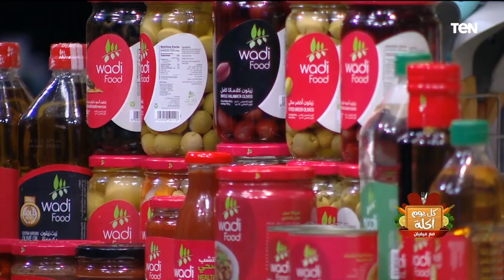طريقة عمل مكرونه بيتزا مع الشيف فيفيان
1كيس مكرونة اقلام
1 كوب زيتون حلقات اخضر وادي فوود
فلفل اصفر مقطع طوليا   فلفل احمر
 فلفل خضر
1 كيلو طماطم مقطعة صغير
 1 بصل مقطع طوليا
3فص ثوم طازج
 ملعقة صغيرة توم بودر
 ملعقة صغيرة بصل بودر
 ملعقة كبيرة ملح
 ملعقة كبيرة فلفل اسود
1 ملعقة كبيرة زعتر  ٢ م ك صلصة
3 ملعقة كبيرة كاتشب وادي فوود
مكعب مرقة خضار  ماء ساخن
فلفل هالبينو